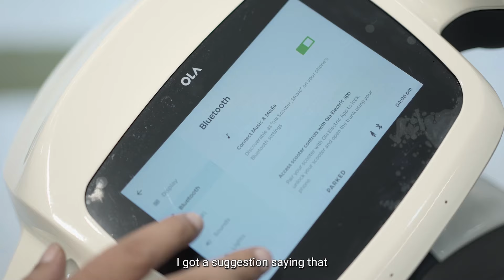Ludhiana, got your eyes on the Ola S1? Make it yours, this festive season!